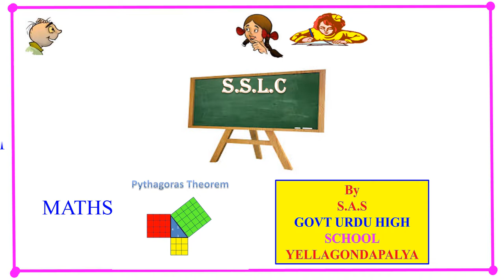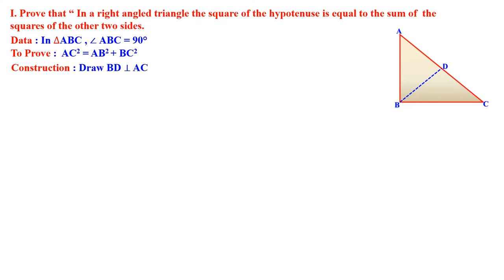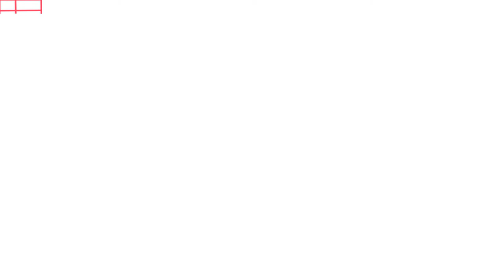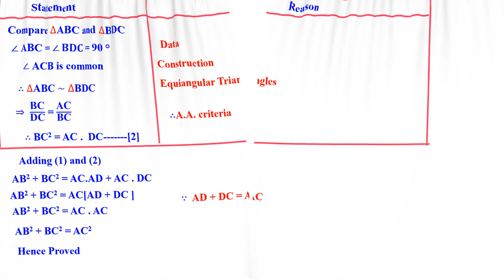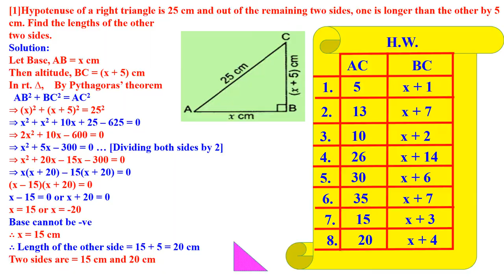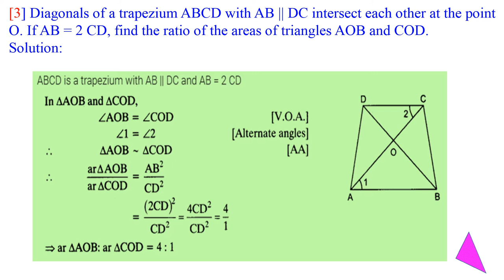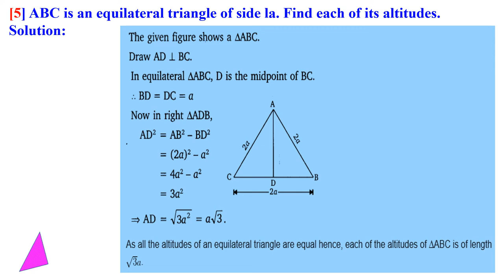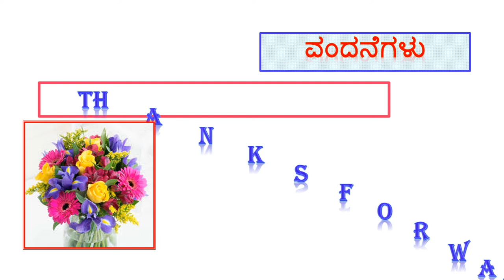PYTHAGORAS THEOREM AND SUMS CLASS 10